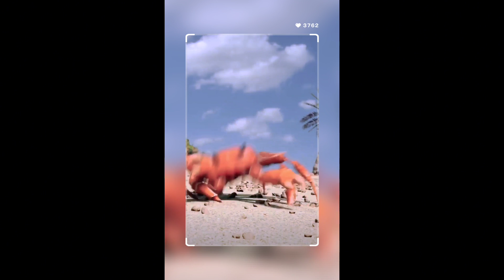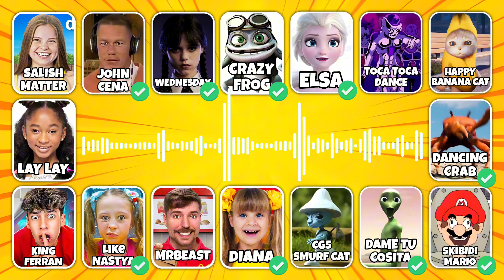Guess MEME Song! 🎙️🎶 | Wednesday Dance, Smurf Cat, Skibidi Toilet, MrBeast, John Cena, King Ferran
🔊 Ready for a laughter-packed challenge? Test your skills in guessing YouTuber voices like Salish Matter, That Girl Lay Lay, King Ferran, Like Nastya, MrBeast, and Diana! But that's not all – buckle up for meme madness with Skibidi Toilet, Wednesday Dance, Smurf Cat, Dancing Crab, Toca Toca Dance, and Happy Banana Cat!

🕵️‍♂️ Can you match the voice to the creator? Will you crack the code of these iconic memes? Let the games begin! 🎉